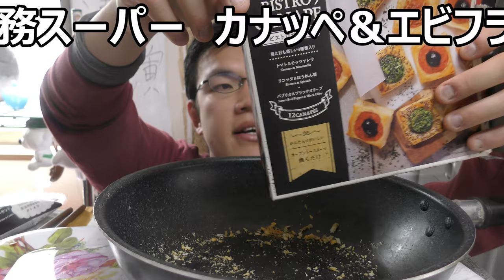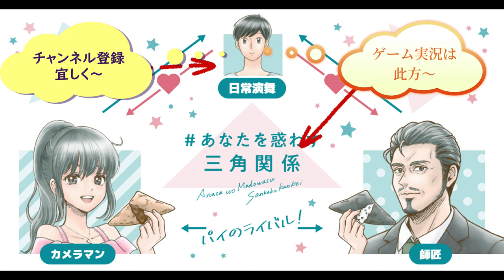業務スーパーの冷凍エビフライとカナッペ食べてみた。【業務スーパー】揚げ物初体験でどうなる？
業務スーパーの冷凍エビフライとカナッペを食べてみました。揚げ物レビューは初めて～どんな味と触感なのかな？カナッペも気になっていたので食べられて良かったです。
贈り物は此方まで↓
〒153-0042